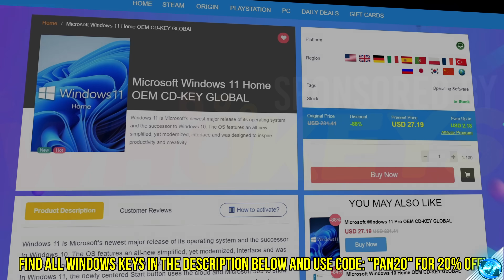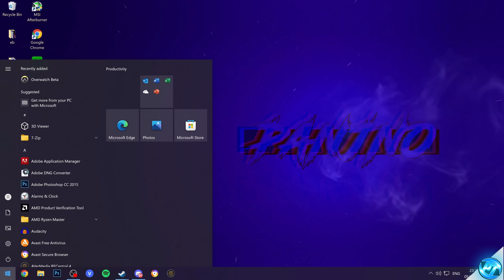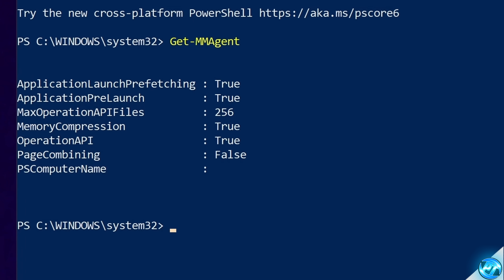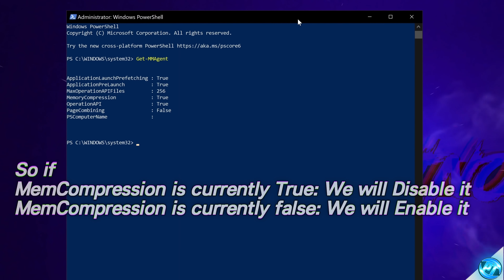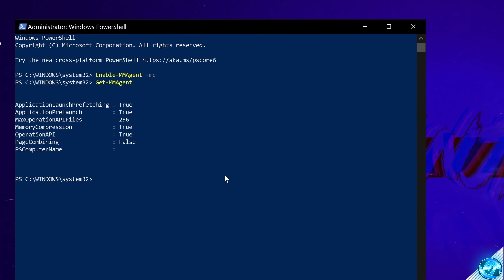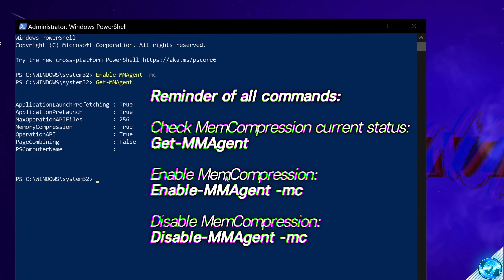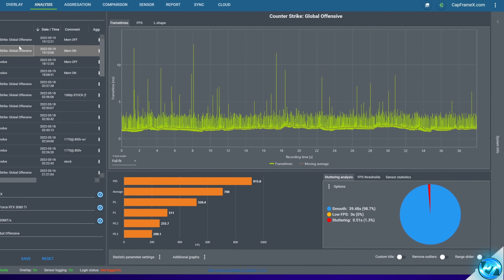🔧 Changing this ONE option could IMPROVE FPS and reduce STUTTERS in MOST GAMES! ✅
This video will teach you how to optimize your PC for more fps, lower latency and increased performance by adjusting the option for Memory compression in windows 10 and windows 11, This can help reduce FPS stutters, potientially increase fps and lower render latency on PCs that often are not used for excessive multi-tasking, in this video will be covering this quick optimization how it works, how to set it up and benchmarks alongside when you should and maybe shouldnt use it for the best results possible! - Optimize windows for gaming in 2022, reduce input lag and optimize RAM for gaming

📍 Prefer Shorter Content? 📍

🔗🔹Tools, Software and configs to use!🔹🔗
  ▫️ Commands if you wish to copy/paste them
Get-MMAgent
Disable-MMAgent -mc
Enable-MMAgent -mc

▶️Other extremely helpful & Effective Optimization guides to follow ▶️

Timecodes:
0:00 - Intro / The GAMING PC checklist
1:13 - how can this INCREASE FPS? - what optimizations can be done
2:03 - (Optional) Setting up a System restore point
2:32 - Downloading, Installing & Basic Process lasso settings
4:17 - Creating performance profiles
5:18 - Audio fix (fix crackling/popping audio)
5:55 - Load up your PC (open a game, discord, spotify ect)
6:12 - Optimizing GAME for higher priority (more fps, lower latency)
8:12 - Another FPS Optimization to try
8:51 - Optimizing Background apps to balance CPU resources
10:06 - Demo of what CAN be done using Process lasson (Intel 12th gen example)
12:00 - Outro